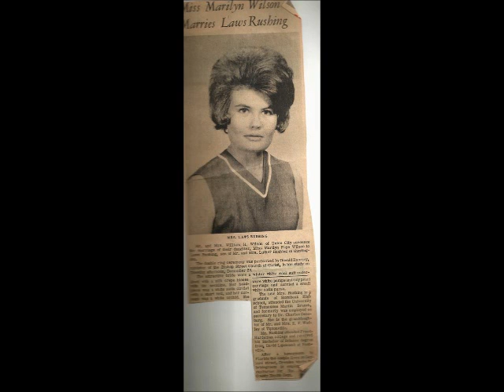Dad's 80th Bday